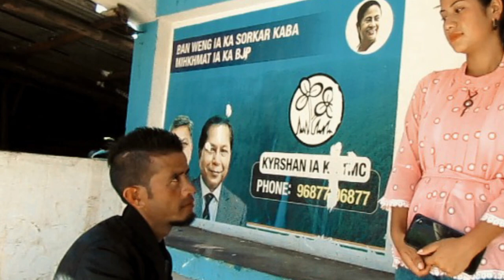PYNMONG //New Serial// Coming soon//Tious Marthong.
Education Video
PYNMONG